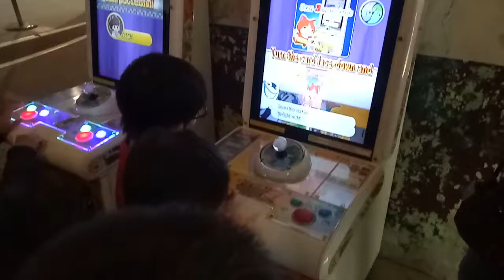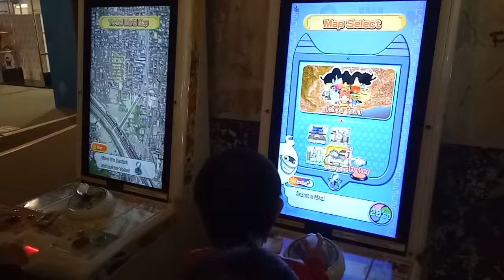kids playground ~indoor outdoor -孩子們的遊樂場〜室內室外-子供たちの遊び場〜屋内屋外-어린이 놀이터 ~ 실내 실외 妖怪手錶 華山創意文化園區 ~otoro